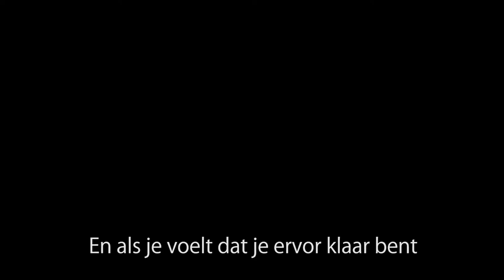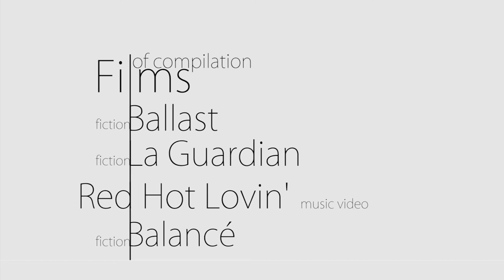showreel with duch sub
montage from shorts - 2010